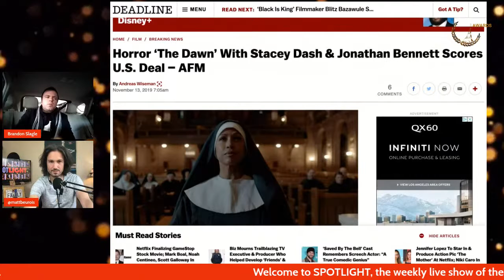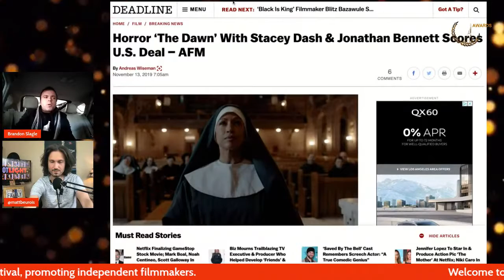SPOTLIGHT #8 | Brandon Slagle, director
Brandon won in the Best Poster category in 2019 at the PAMA  with THE DAWN.
Matt and Brandon discuss marketing tools, PR strategy, distribution tips and tricks for independent filmmakers.